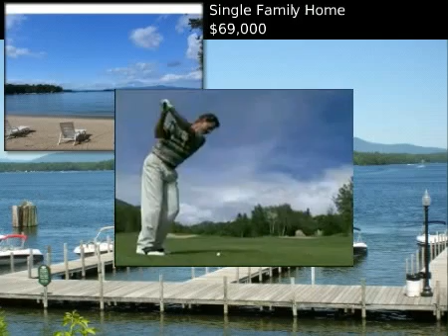$69,000 Single Family Home, Gilford, NH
for additional information regarding this property.

Roche Realty Group

MLS #4392283 Located in Gilford, New Hampshire

Lake Winnipesaukee water access Condo. Set on the shores of the Big Lake, Misty Harbor Resort is a year round community with itandapos;s own Rental Program whose on-site recreational facilities include: indoor and outdoor pools, Jacuzzi, saunas, lighted tennis court, basketball, volleyball, shuffleboard, and 335 feet of private sandy beach! The beach andamp; outdoor pool areas are equipped with picnic tables, lounge chairs and BBQ grills. Not only will you love spending your Summers here, you will also enjoy the various hiking trails, snow mobile trails, the Stateandapos;s largest fishing Derby, Gunstock Mountain Ski Resort and Meadowbrook Music Theater. Pet owners will love this unit since you can bring your pets to enjoy your home away from home.

 $69,000